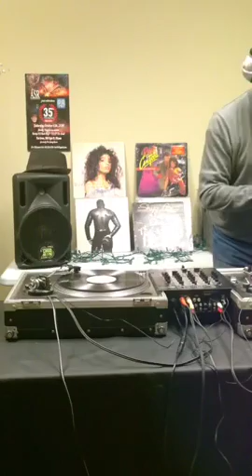28/09/2018: BREAK BEATS with Dr. Soul (Part 2)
Archive of Facebook Live from September 28th!

Dr. Soul LIVE @ CHUO!